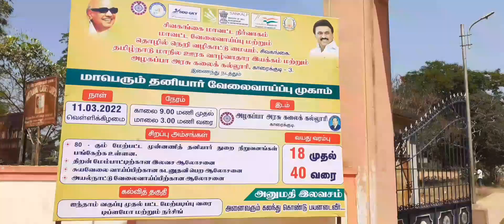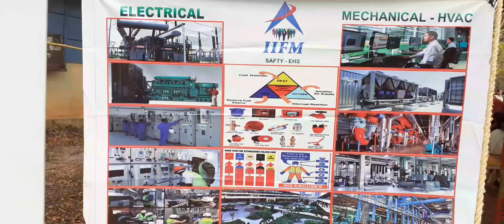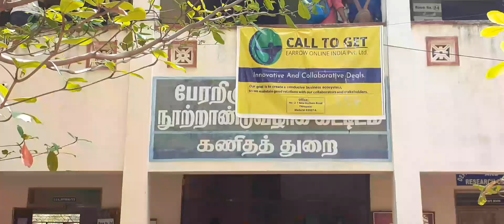தமிழ்நாடு மாநில ஊரக வாழ்வாதார இயக்கம் மற்றும் அழகப்பா அரசு கலைக்கல்லூரி இணைந்து வேலை வாய்ப்புமுகாம்